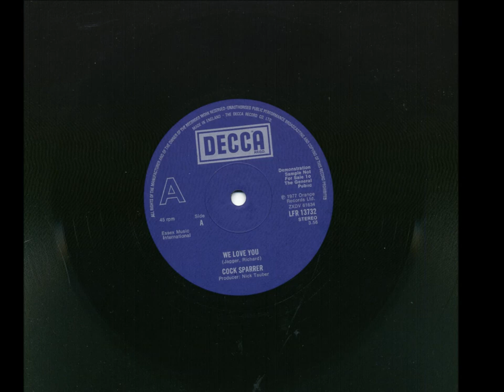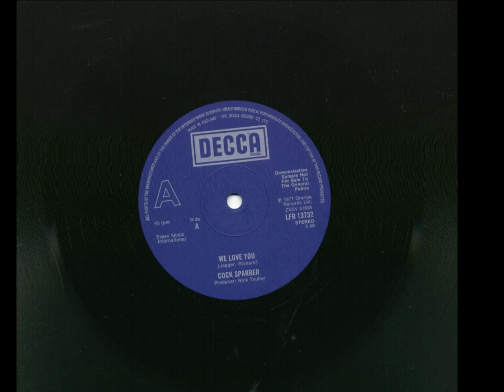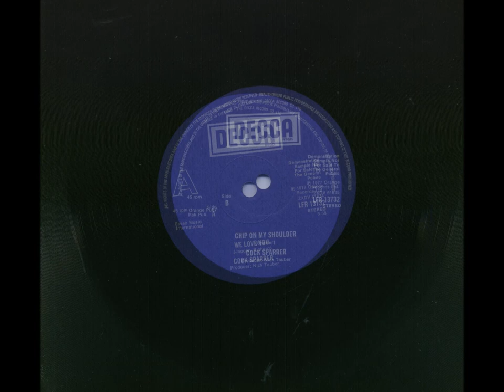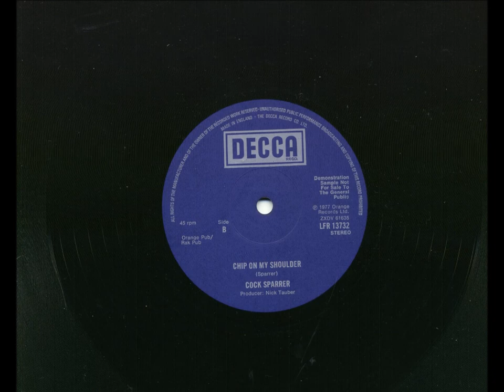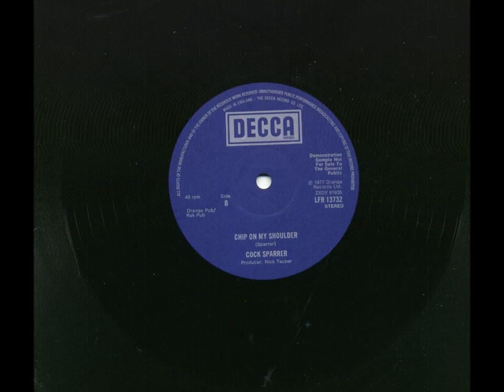Cock Sparrer - Decca Records - 1977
Uploaded tonight is the massively wonderful second release by those crafty cockney’s, Cock Sparrer, on the Decca record label from 1977.

Play bastard loud!

Text below ripped from punkmodpop.free.fr

It started off like any other show (“Argy Bargy”)…you see, the thing about Sparrer is that they’re not just a band. The four original members (Steve Bruce – drums, Mick Beaufoy – guitar, Steve Burgess – bass and Colin Mcfaull – vocals) together with their tour manager, Will Murray, have known each other since the age of eleven. They were born and raised in London’s East End, growing up in an atmosphere of football and rock music. For most of their lives, they’ve been mates.

They all attended the same school and, in 1972, swapped homework for rehearsals in order to form a group, playing Small Faces songs and not much else. They were later joined by Garrie Lammin, the first of several rhythm guitarists. Garrie had a lot going for him: he owned a Marshall stack, had a spikey haircut and was Burge’s cousin. Thanks to Terry Murphy, who ran the Bridgehouse pub in Canning Town (East London’s coolest rock venue), the boys were never short of somewhere to play, even if it was only a wet Monday night with an audience of just Terry and his bar staff.

Sparrer began to write their own songs. They were based on the life they led and the characters they met while supporting West Ham Football Club every Saturday afternoon. The sound that evolved was more raw than the prevailing heavy rock favoured by their contemporaries and soon attracted a regular following. The gigs at the Bridgehouse were now being supplemented by support slots at The Marquee in London’s West End (thanks to Archie, The Marquee’s dodgy jock doorman).

Malcolm McLaren came to see the band rehearse in a room over The Roding pub in East Ham with a view to taking them under his wing and turning them into the ‘next big thing’ (sound familiar ?). Bondage trousers and safety pins met Doctor Martins and jungle greens. It was not to be. Malcolm invited the boys to play with the newly formed Sex Pistols at a strip club in Soho but his inability to buy them a beer did not go down well and the association ended there!

Shortly afterwards the music scene was changed forever with the release of ‘Anarchy In The UK’. Suddenly record companies were rushing to find anyone who didn’t sound like the ‘dinosaur’ rockers that had now become so ‘un-trendy’ and Cock Sparrer signed their lives away to Decca Records (along with ‘Slaughter And The Dogs’ from Manchester). Fame and fortune were just around the corner.

Decca sent the boys to their West Hampstead studio to record a single (the same studio once used by the Stones). They were assigned the company’s best producer, Nick Tauber (whose other clients included Thin Lizzy) and, while everybody from the head of A&R to the studio engineer were trying to work out what to do with a ‘punk’ group who refused to dye their hair green or stick safety pins through their ears, Sparrer kept themselves busy trying to work out how many microphones they could nick and sell without them being missed.

A support slot on the Small Faces UK tour was negotiated and the first single, ‘Runnin’ Riot’, was released in July 1977. It reached the lower end of the British chart but did nothing to dampen the band’s growing mistrust of record companies, managers and P.R. companies. By the time the second single was released in November 1977, ‘We Love You’, the boys were rejecting every promotional idea they were asked to consider (which was why the ‘We Love You’ picture sleeve was blank) and were booking their own tour from Decca’s offices.

They all lived in a house in Dagenham, Essex. When not gigging, they spent the time in the kitchen playing football, drinking in the local pub or praying for Will to win enough money on the horses to pay the rent. They had ‘acquired’ boxes and boxes of both their singles which they used for rifle practice in the back garden (they’re sick when they now see them being offered for huge amounts of money in record collector magazines).

This period was the inspiration for many songs (‘Working’, ‘Last Train To Dagenham’) often written as they travelled to gigs in the back of a red ex-Post Office van driven by their trusty roadie, ‘The Head’ (another old school friend). The band’s most loyal supporters were a bunch of East End lads known as ‘The Poplar Boys’, who turned up at every gig.

With the emergence of punk, Sparrer naively believed their music had found a natural home. Not so. Their aggressive anthems born out of a dangerous mixture of East End life and football matches were not welcomed by the West London art school dropouts who dominated the British music press. These critics were desperately trying to turn punk into ‘new wave’ in order to give it a respectability that would justify their interest. ‘Serious’ punk musicians quickly emerged. The Pistols disintegrated and so, with somewhat less fuss, did Sparrer.